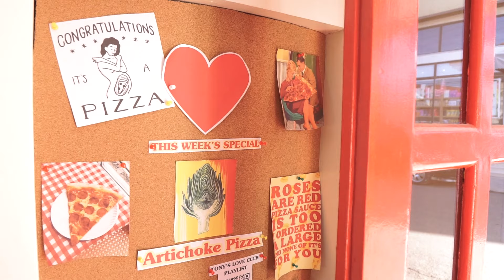This Pizza Parlor is Beating All The Commercial Pizza Places You Know | Keeta PH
Every bite's a slice of the Big Apple. With savory flavors from the city of dreams, crust us, Tony's is the new dough on the block worth lining up for.